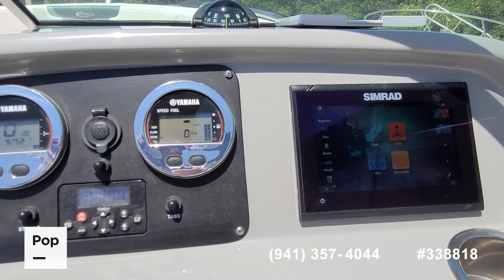[SOLD] Used 2021 Robalo R227 in Largo, Florida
This boat has been sold  (St. Petersburg, FL.).  Viewers who viewed this boat were most likely to view the following comparable listings, which are still for sale:

2019 Sea Fox 226 Traveler in Wellborn, Florida - $81,500

2019 Sailfish 220 CC in Palm Coast, Florida - $74,000

2022 Cobia 220 CC in Apollo Beach, Florida - $89,000

2017 Scout Dorado 225 in Key West, Florida - $49,000